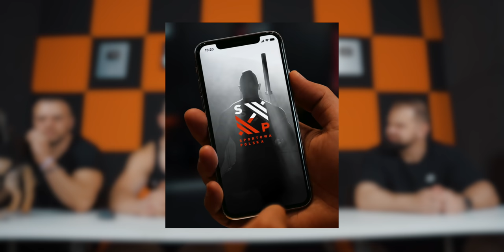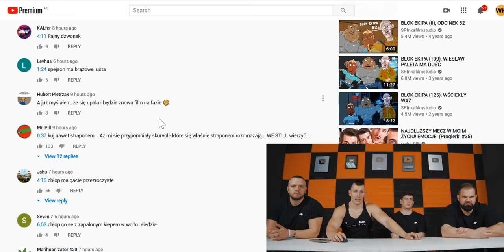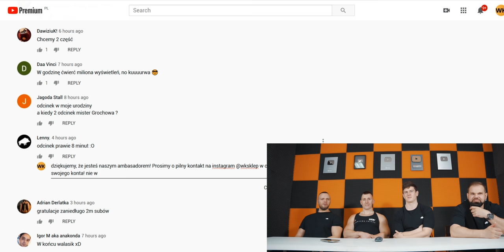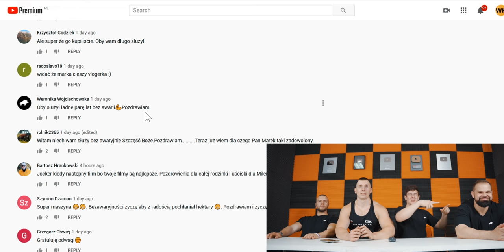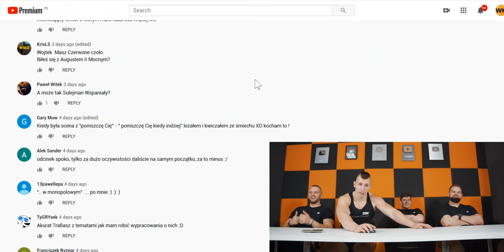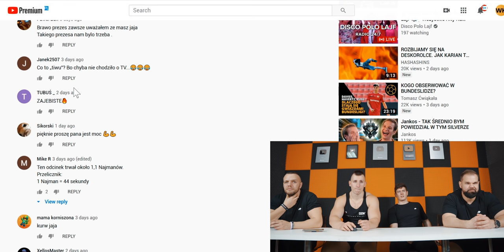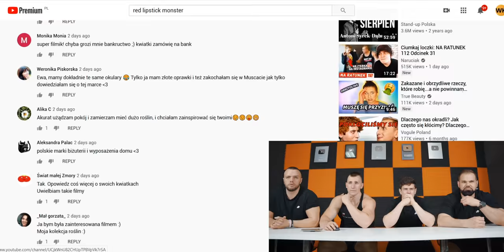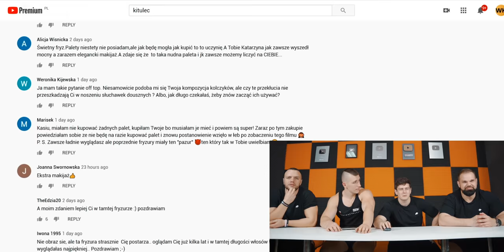Mamy nowego ambasadora *BĘDZIESZ W SZOKU*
ZAINWESTUJ W SWÓJ TRENING - Cała Suplementacja w atrakcyjnych cenach (link skrócony)

NASZE LOGA i TAPETY (link skrócony)